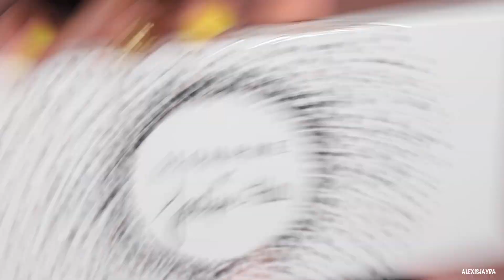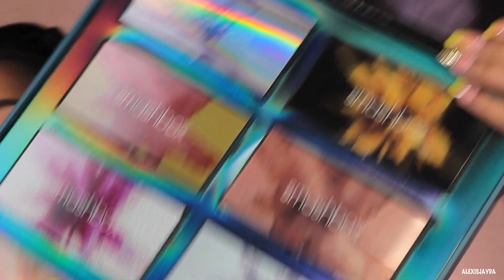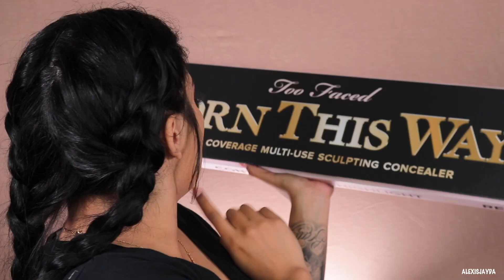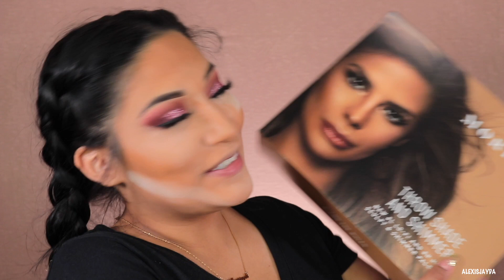GRWM: ITS MY BDAY! TESTING OUT NEW MAKEUP PRODUCTS! - Alexisjayda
Hey Loves!! In Todays Video Is A GWRM GET READY WITH ME Using New Makeup! :) This Video Was Recorded On My Birthday August 9th Sorry Its A Day Late BUT I Know You Loves Will Still Enjoy Because OMMGG Do You See That Eyeshadow?! Yes! I Was Feeling Pink Lol. Hope You Enjoy The ChitChat Talk Through Makeup Look From Brows To Lips Lol.

INSTAGRAM Alexisjayda
SNAPCHAT Alexisjayda

Alexis Jayda
Roy,Utah,84067

L.A Girl Cosmetics ALEXIS10

The Makeup Shack Alexisjayda

Measurable Difference ALEXISJAYDA

Impressions Vanity Alexisjayda

Smashbox X Golden Barbie Cover Shot Palette Pinks & Palms
Morphe X Jaclyn Hill Vault Bling Boss
Tarte Shape Tape Concealer Medium
Toofaced Glitter Glue
Smashbox X Golden Barbie Cover Shot Bold Glitter Eye Palette
Urban Decay Heavy Metal Glitter Eyeshadow Cat Call
TheBalm Liquid Eyeliner
Dee Lashes In Devine
Urban Decay Optical Illusion Complexion Primer
Urban Decay All Nighter Foundation 7.75
Toofaced Born This Way Multi-Use Sculpting Concealer Warm Beige
Toofaced Born This Way Multi-Use Sculpting Concealer Mocha
Toofaced Born This Way Multi-Use Sculpting Concealer Chestnut
Toofaced Peach Perfect Setting Powder
Morphe 8L Lo-Fi Sculpt & Shimmer Palette
Morphe 8H Hi-Fi Sculpt & Shimmer Palette
It Cosmetics Blush Sweet Cheeks
Urban Decay 24/7 Lip Pencil Hex
Urban Decay All Nighter Setting Spray
L.A. Girl Cosmetics Lip Liner Chocolate
Toofaced Melted Matte-Tallic You Better Work
& Done!

Hey Beautiful! My Name Is Alexisjayda I’m 25 Years Old :) Mama Of 6 Babies. I Had My First Baby When I Was 15 & I Have A FULL STORY OF MY LIFE Series On My Channel If You Would Like To Get To Know Me Some More. On My Channel I Speak A Lil Spanlish But Mostly English. When You Guys Are Watching Me I Want You Guys To Feel Like Were Chattin It Up Like Some Bestfriends/Family. More About Me I’m A Full Time Youtuber :) Its One Of My Favorites Things In The World :) I Get To Talk & Connect With So Many Of You! I Have A Huge Passion For All Things BEAUTY. On My Channel You Will Find A Good Mixture Of BEAUTY TUTORIALS Which Are DRUGSTORE MAKEUP LOOKS, DRUGSTORE FOUNDATION REVIEWS, DRUGSTORE DUPES, HIGH END MAKEUP REVIEWS, SKIN CARE ROUTINES, MAKEUP HAULS + UNBOXING’S, STORY TIMES, LIFESTYLE VLOGS & MORE. Thank You So Much For Stopping By Beautiful! I Appreciate You Guys So Much! XO